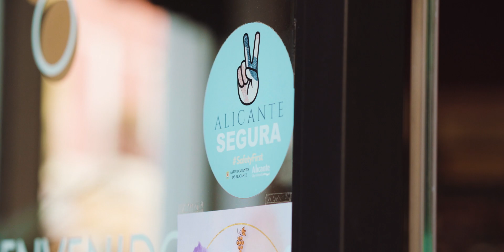Alicante, a tu manera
Hay muchas maneras de ver Alicante, pero sólo hay una de vivirla: la tuya.